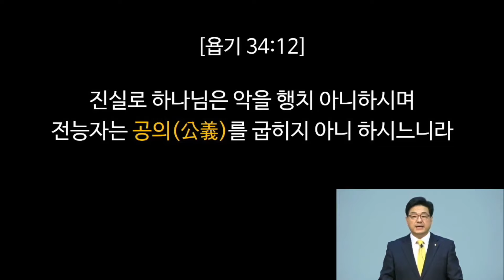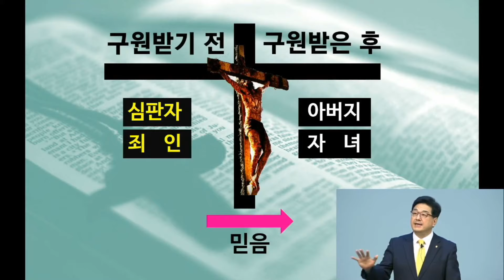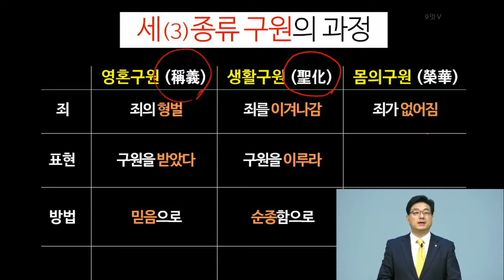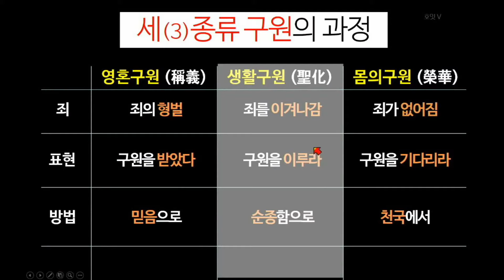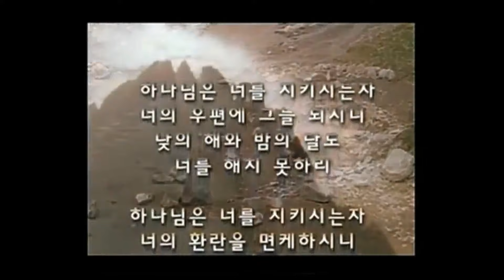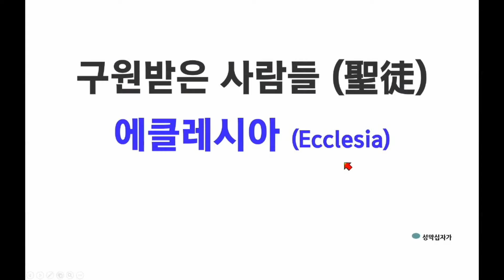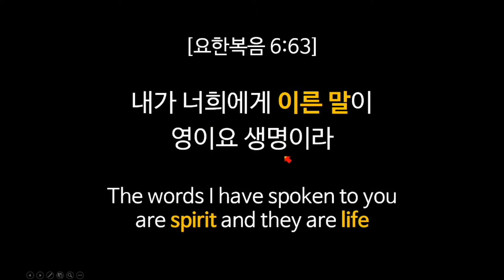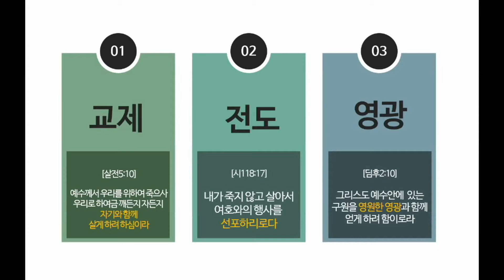20200823 온라인 중고등부하계수양회 7일차 _ 생명의말씀선교회(대한예수교침례회)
20200823 온라인 중고등부하계수양회 7일차